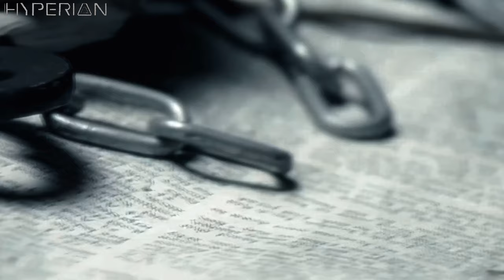Cradle of Filth feat. Liv Kristine ✧ Nymphétamine Fix (4K Remastered)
Nymphetamine Fix - 4K 2160p, 2004’s original doesn’t hold a candle to Dani Filth’s magnum opus.

  Lyrics To Nymphétamine Fix & Nymphétamine OverDose:

Lead to the river, midsummer, I waved
A V of black swans on with hope to the grave
All through Red September with skies fire-paved
I begged you appear like a thorn for the holy ones
Cold was my soul, untold was the pain
I faced when you left me a rose in the rain
So I swore to the razor that never enchained
Would your dark nails of faith be pushed through my veins again
Bared on your tomb, I'm a prayer for your loneliness
And would you ever soon come above unto me?
For once upon a time from the binds of your loneliness
I could always find the right slot for your sacred key
Six feet deep is the incision in my heart, that barless prison
Discolors all with tunnel vision, sunsetter, nymphetamine
Sick and weak from my condition, this lust is vampyric addiction
To her alone in full submission, none better, nymphetamine
Nymphetamine, nymphetamine
Nymphetamine girl
Nymphetamine, nymphetamine
My nymphetamine girl
Wracked with your charm, I am circled like prey
Back in the forest where whispers persuade
More sugar trails, more white lady laid
Than pillars of salt
Fold to my arms hold their mesmeric sway
And dance out to the moon as we did in those golden days
Christening stars, I remember the way
We were needle and spoon mislaid in the burning hay
For once upon a time from the bind of your holiness
Sunsetter, nymphetamine
(Nymphetamine)
None better, nymphetamine
Nymphetamine, nymphetamine
Nymphetamine girl
Nymphetamine, nymphetamine
My nymphetamine girl